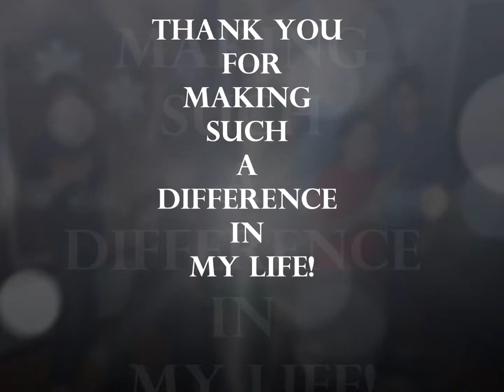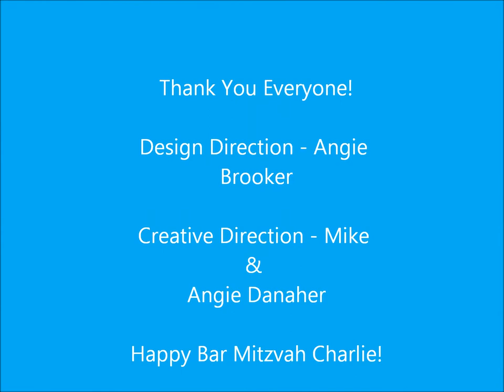Charlie Bar Mitzvah Video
Celebrating our son on his Bar Mitzvah!